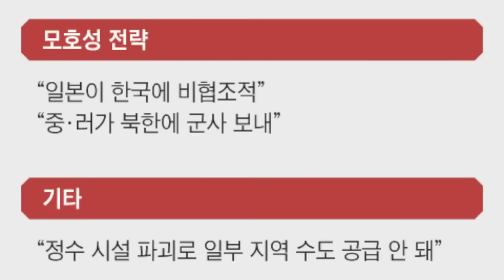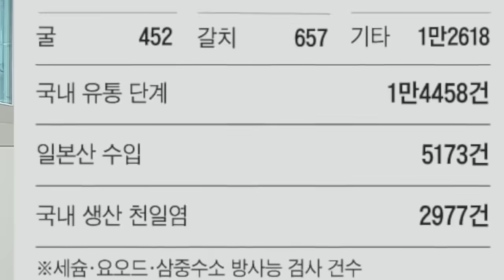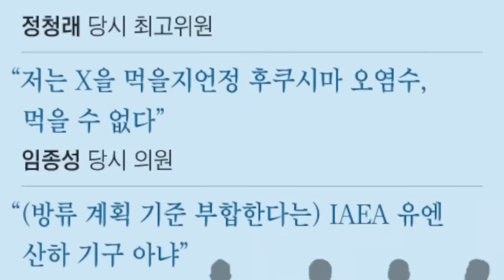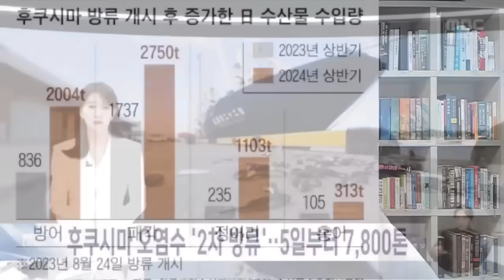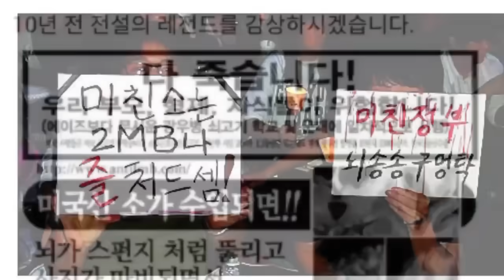멘붕 이재명,1조 6천억 손해배상 소송!윤,전면전 선포!박근혜 탄핵-김문수,폭탄선언!대법,민노총 건폭노조 불법활동 유죄판결!조선-전시 북한의 충격적 가짜뉴스 !